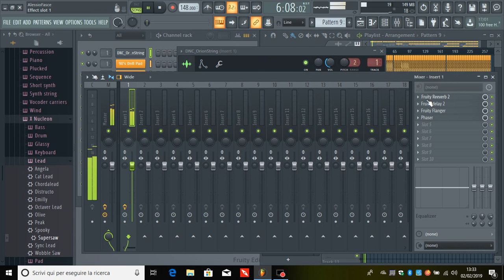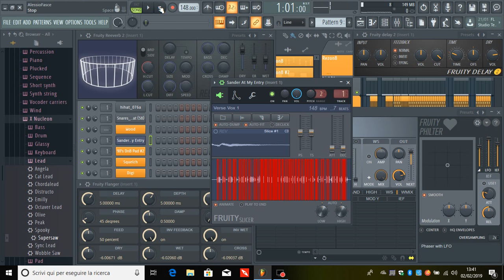Live On PC (Lenovo) - (Song Sander At My Entry) Modified (02/02/2019)